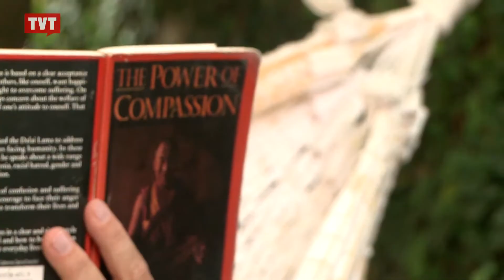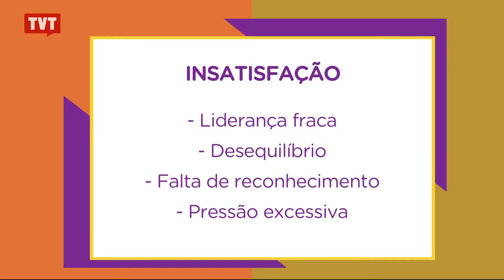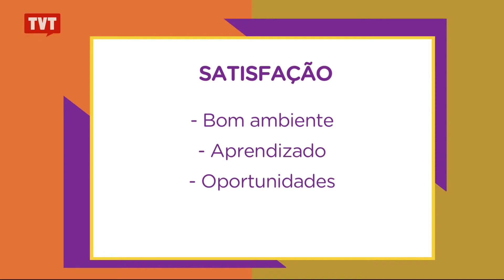Bom Para Todos: Como ter Qualidade de Vida - 2/3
Qualidade de vida talvez seja uma das expressões mais presentes no cotidiano, especialmente das pessoas que vivem nas grandes metrópoles. É o desejo de todo mundo. O que varia é a forma de conseguir este bem estar. Qualidade de Vida é o tema do Bom para Todos.